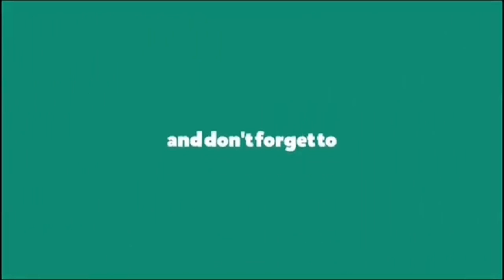2pm noodles||spicy||chitchat||with my elder sister